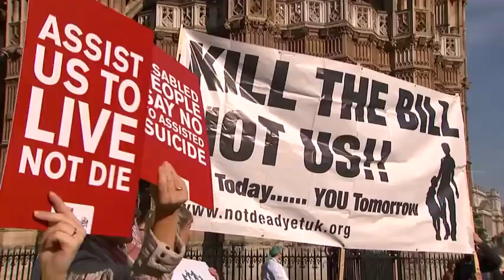Assisted suicide campaigners outside Westminster - Daily Mail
Sir Richard Thompson, pictured, has urged his fellow medics to consider advocating a 'neutral' stance on assisted dying at the British Medical Association's meeting in Belfast next week.